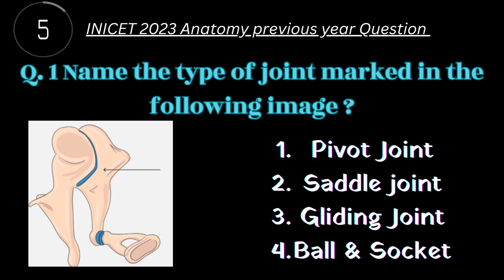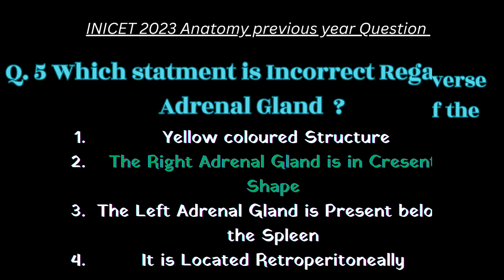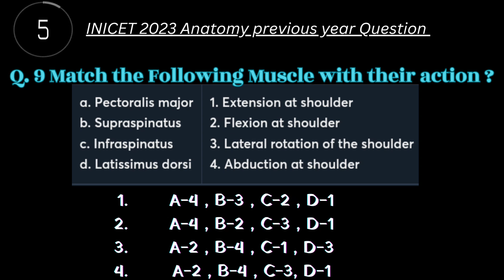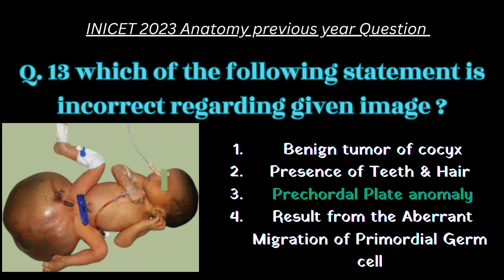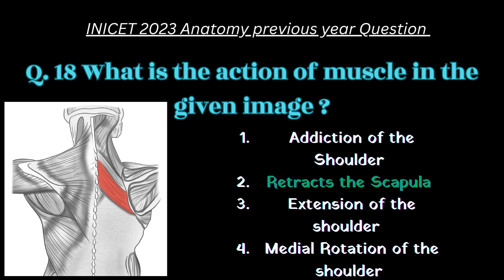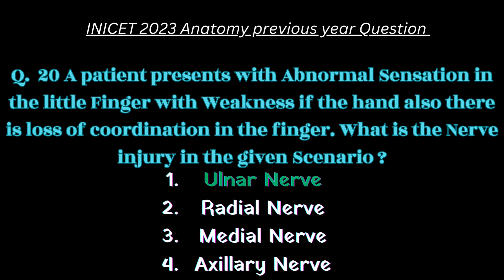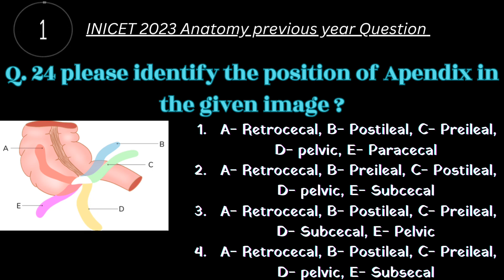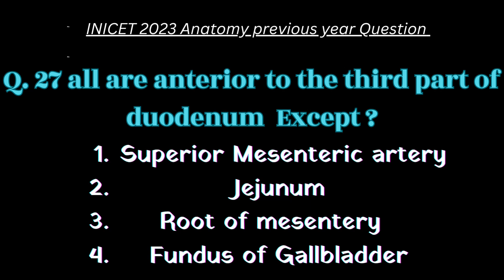ANATOMY INICET 2023 PYQ ⁉️ || inicet 2023 Anatomy previous year questions || INICET ANATOMY RECALL